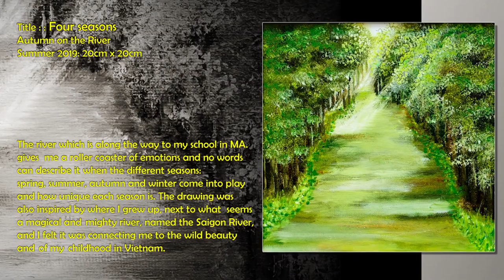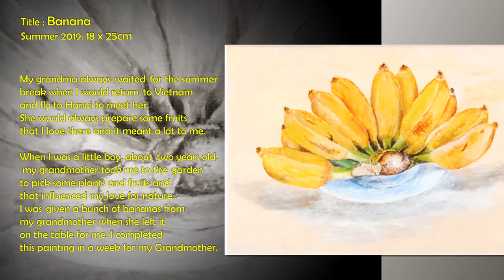Art Portfolio by Bao Pham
This is a portfolio of my artworks that I have made during the last 10 years since I was still a kid. From my very first pictures that I drew my parents to the recently artworks, I am always curious about everything around me, human, nature, school, animals. I like to express them in my own way, sitting quietly, observing carefully and painting them with all of my mind and emotion.